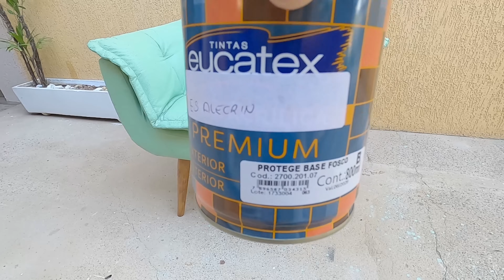PINTANDO NOVAMENTE A POLTRONA/ NOVA DECORAÇÃO NA SALA AGORA FICOU PERFEITO!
Olá!! pintando a poltrona novamente em casa com tinta de parede a nova decoração da sala ficou linda com essa nova repaginada, transforme tecido em couro o resultado é incrivel !! uma técnica gringa que resolvi testar em casa pintando minha poltrona com tinta de parede e amaciante de roupas , ficou senssacional o antes e depois, um verdadeiro luxo , e você tbm pode fazer por aí na sua casa que é bem simples eu vou te mostrar nesse vídeo de hoje ! bora lá !

** Materiais que utilizei:
Amaciante de roupas e tinta para parede de boa qualidade de preferência premium ou tinta latex,, pincel e para acamento cera de abelha.

Me siga no Instagram @decoranna1